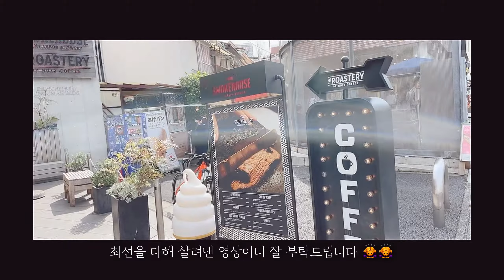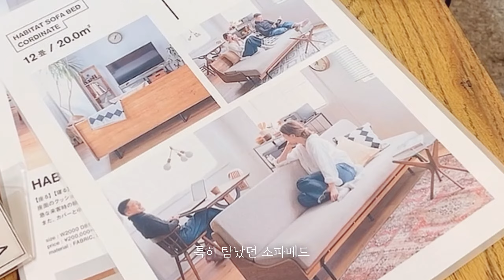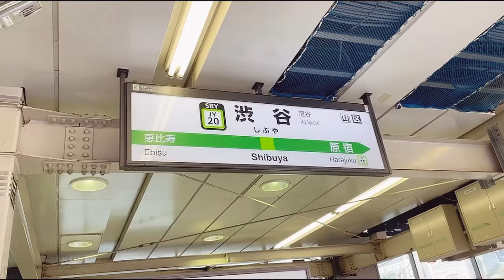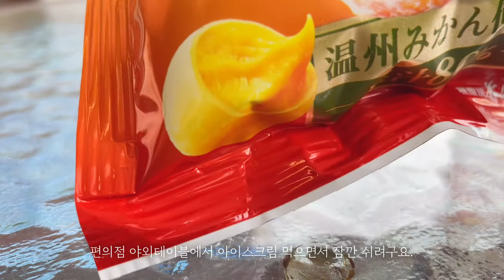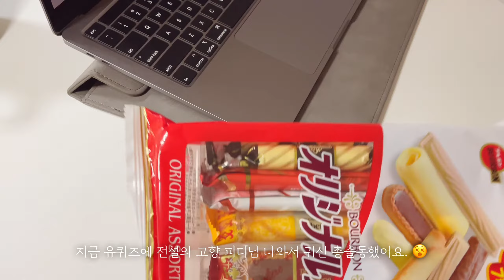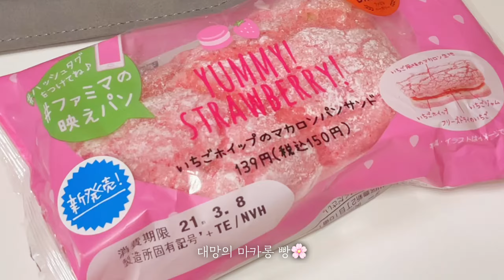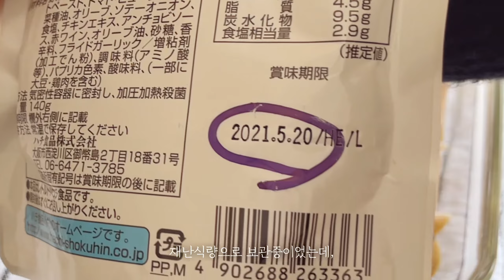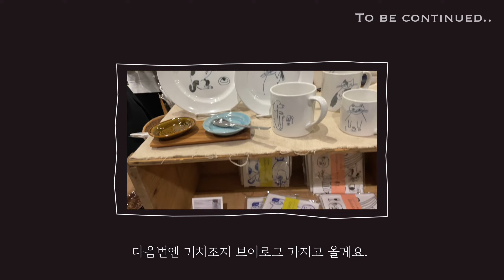[SUB]tokyo cat street l japan convenience store mukbang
Hello, friends. 😊How have you been?
This is a vlog I took on the same day with last episode I went to CIBONE in Shibuya, Tokyo last week.
You can see tokyo cat street and other interior furniture stores. You can watch  a convenience store mukbang as well. Thank you for sharing my Tokyo Vlog , and I hope you have a great time!

If have any question, plz leave a MSG~!
HAVE A WONDERFUL DAY !!
📸Camera:iphone12 mini

Vlog | tokyo cat street l japan convenience store mukbang